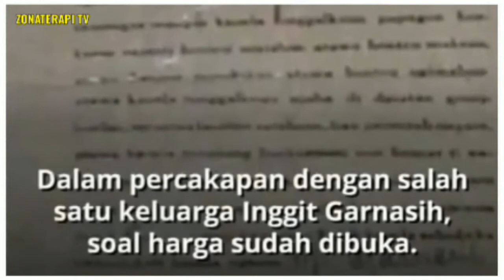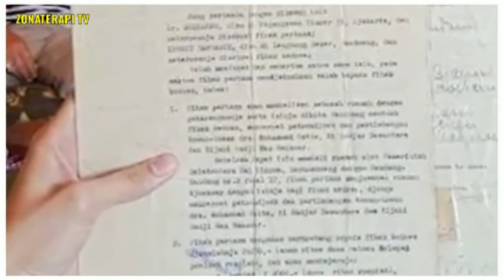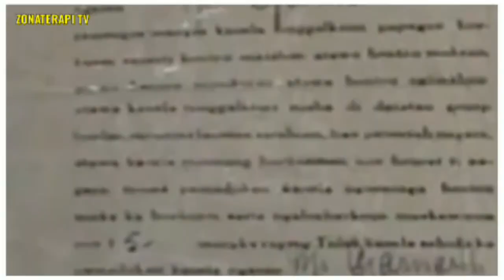Surat Cerai Soekarno Dijual 25-100 Milyar, Benar Atau Salah?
Surat nikah dan surat perjanjian cerai antara Ir Soekarno alias Bung Karno dengan Inggit Garnasih milik keluarga almarhumah Inggit Garnasih akan dijual.
Kabar itu pertama kali diketahui dari unggahan Instagram @Popstorindo yang dikelola oleh Yulius‎ Iskandar yang diunggah pada Rabu (23/9/2020).
Dia merupakan kolektor barang antik.